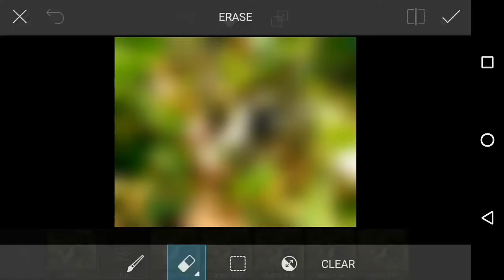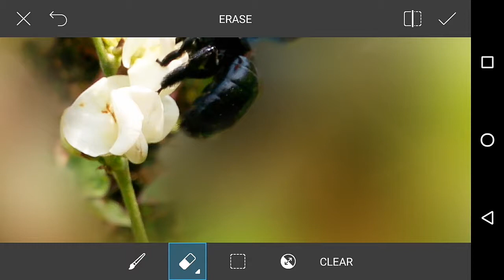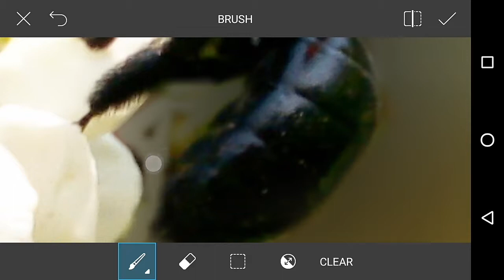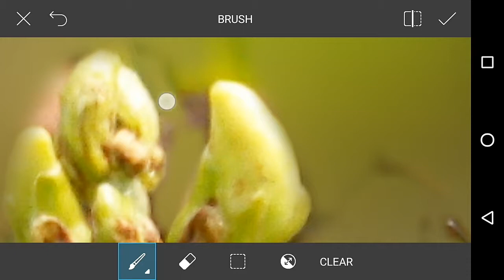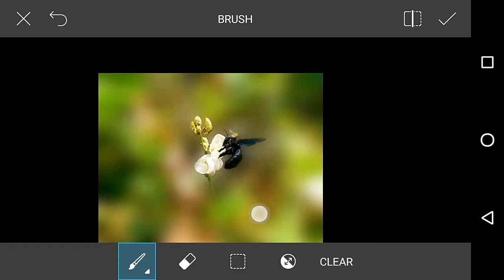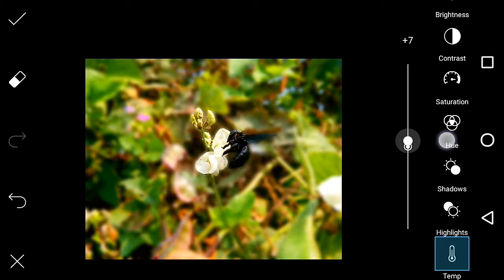Make 'BLUR PICTURE' by PicsArt apps on Android Phone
How to Make 'BLUR PICTURE' by PicsArt apps on Android Phone

PicsArt Apps is best Apps for edit Photo.

About PicsArt Apps -

500 million installs strong, PicsArt is the #1 photo editor and pic collage maker on mobile. Download PicsArt and enjoy our tools, effects, collage maker, camera, free clipart library, millions of user-created stickers and our drawing tools. PicsArt’s all about making awesome pictures and having fun by remixing free-to-edit pictures into awesome collages and memes.

With our collage maker, drawing tools, photo editor, camera and more, PicsArt’s your all-in-one creative suite. And it’s FREE.

Show off your awesome edits on Instagram with picsart, we'll feature our favorite ones!

PICSART GOLD
Go Gold! PicsArt Gold give you access to THOUSANDS OF PREMIUM STICKERS, FONTS, FRAMES, COLLAGES AND MASKS! These exclusive PicsArt items can be used in editing & remixing on PicsArt, and shared on and off PicsArt in your creations. Additionally, PicsArt Gold includes an ADS-FREE editing experience & NEW EXCLUSIVE PicsArt content delivered to you bi-weekly. You’ll have access to about $3,000 in premium content for a nominal monthly or annual subscription fee. Payment will be charged to your Google Play account at confirmation of purchase. Your PicsArt Gold subscription will automatically renew at the end of each term and your credit card will be charged through your Google Play account unless you unsubscribe. Refunds will not be provided for any unused portion of the term.

COLLAGE MAKER AND GRIDS
PicsArt’s collage maker provides 100s of free templates, & the PicsArt community uploads 1000s of new images every day that can be used as backgrounds. PicsArt lets you make grid style pic collages, templated collages & freestyle arrangement collages.

PHOTO EDITOR
With 1000s of amazing features PicsArt includes tools to create cutouts, crop, stretch, clone, add text & adjust curves. It also has a full library of artistic photo filters (including HDR), frames, backgrounds, borders, callouts & more. All tools have a brush mode for fine-tuning & applying selectively on just part of your photo. PicsArt provides 100s of fonts for adding text to your pictures & creating memes. PicsArt also provides a rapidly evolving set of AI-powered effects. PicsArt allows you to make double exposures using layers with adjustable transparency.

FREE STICKERS, CLIPART & STICKER MAKER
PicsArt’s Cutout Tool lets you make & share custom stickers for everyone to use. The PicsArt community has already created millions of free custom stickers & clipart & they’re all up for grabs for you to use in messaging & remixing — for free. You can use the custom stickers by adding them to your pictures, using for remixing others’ images, or even saving them to your collections & sharing them via iMessage.

DRAWING & CAMERA
PicsArt Draw includes customizable brushes, layers & professional drawing tools. Additionally, the PicsArt Camera lets you snap pictures with live effects; it is your new go-to sticker maker. Yup, you can create stickers right from your camera captures!

PHOTO REMIX AND FREE-TO-EDIT IMAGES
We *invented* image remixing on mobile! It means you can take any image that’s free-to-edit in PicsArt, add your own personal touch by editing it & then share it back to the PicsArt community.

EDIT WITH FRIENDS - REMIX CHAT!
PicsArt’s Remix Chat is a whole new way to edit with your friends & make awesome pictures, 1:1 or as a group!

CREATIVE CONTESTS AND PHOTO CHALLENGES
PicsArt’s photography and editing challenges are an easy & fun way to learn new editing tricks. Daily challenges are a popular way to find inspiration, where users upload 1000s of cool photos, collages & edits.

PicsArt provides all these creative tools for FREE, and makes it easy and fun to make awesome pictures. Install it studio

Downloads without play store -